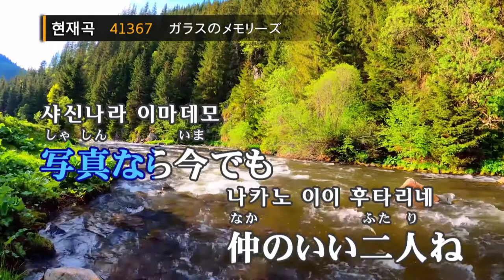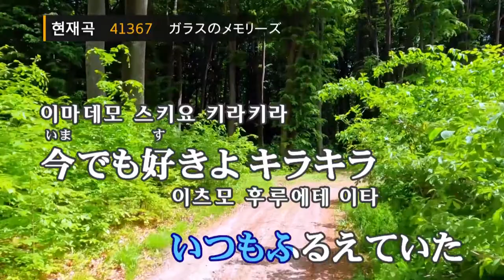가라스노 메모리즈 - 튜브(ガラスのメモリーズ - TUBE) (KY.41367) / KY Karaoke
★ 곡 정보 ★
번호 : 41367
제목 : ガラスのメモリーズ
가수 : TUBE
작사 : Nobuteru Maeda
작곡 : Michiya Haruhata

Copyrightⓒkeumyoung